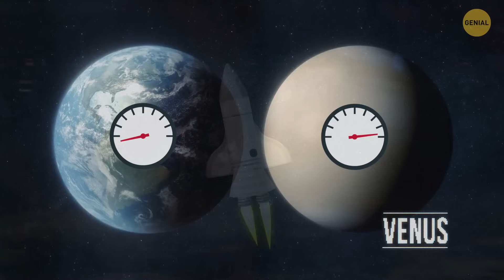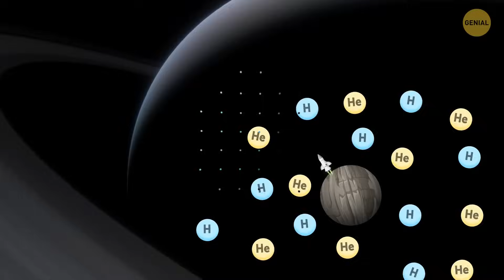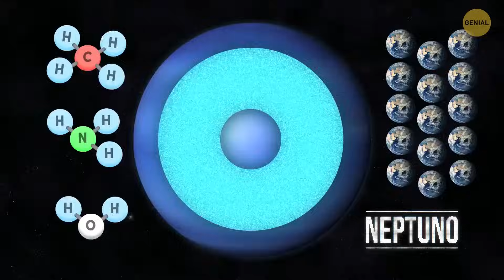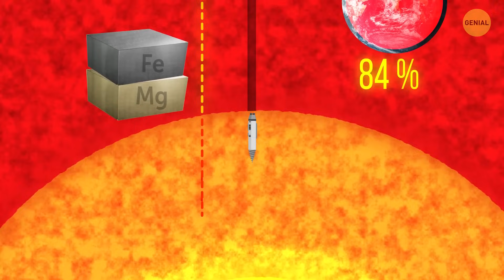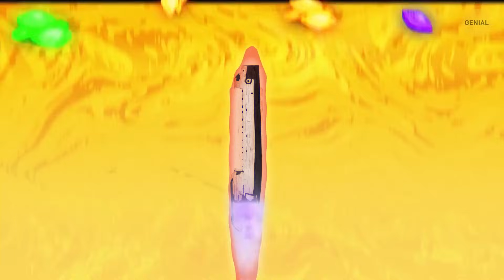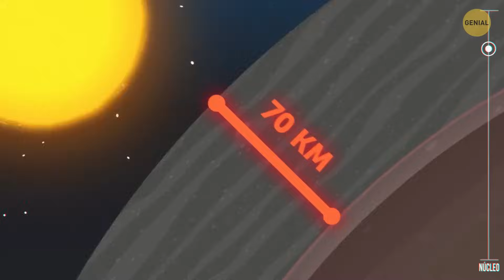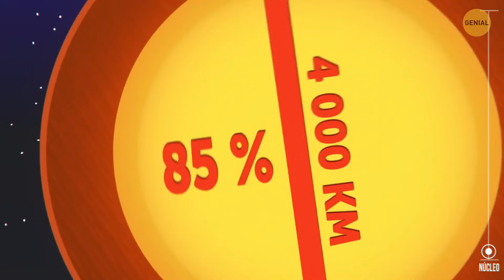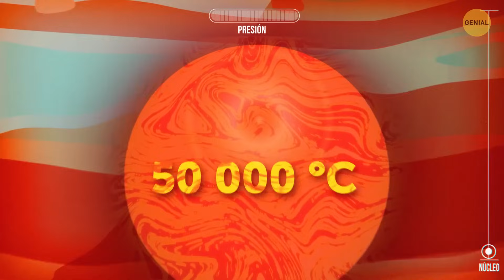Lo que verías si pudieras profundizar en diferentes planetas